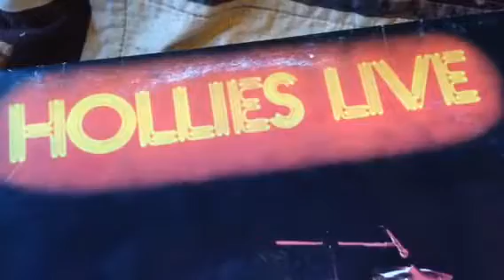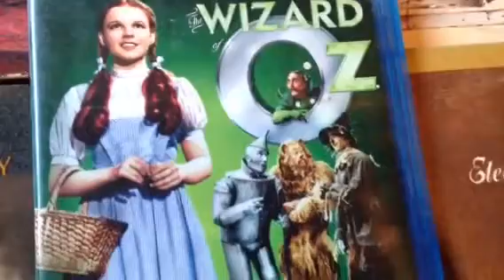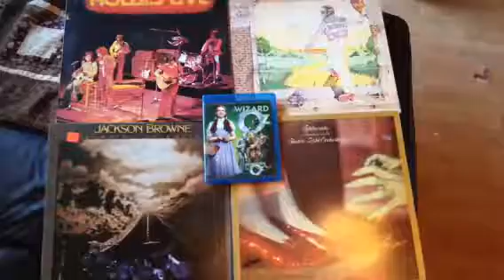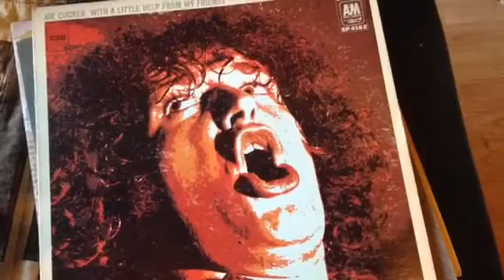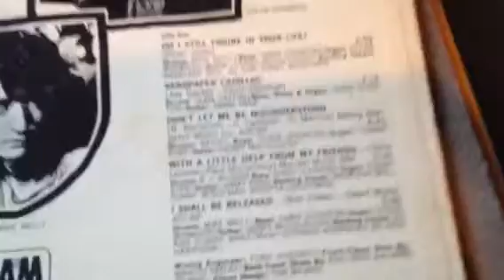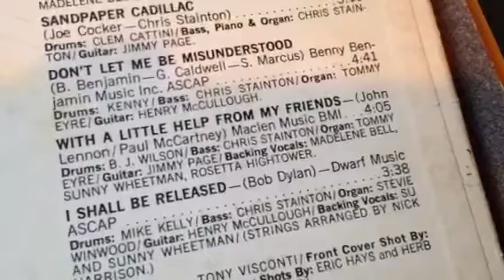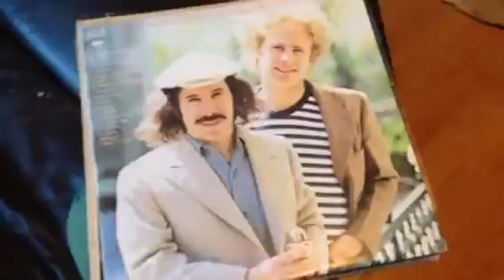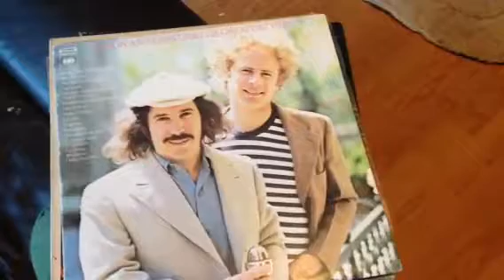Witness the rebirth shedding N plus two times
It all just came together like that which is kinda cool

... Unless You Get Free Youre Stuck In The Reincarnation Cycle

... Few See The Truth And Even Fewer Care

... Im Going To Leave Saturn And Build My Own Sphere

... Road To Revolution Of The World Is Confucianism

... The Ultimate Joy For Evil Is To Be Destroyed

... What You Say Is One Thing The Truth Is Another

... The Exception To The Rule That Proves The Rule

... I HAVE BEEN HUMBLED BEYOND THE UNDERSTANDING OF THE WORD

... Extraterrestrial Infiltration Of The Human Race

... Im Not Criticizing Him If He Thought I Did Im Sorry

... I HOPE YOU ALL FIND THE PIECE YOURE LOOKING FOR

... John Chapter Fourteen Verses One Through Six

14 Let not your heart be troubled: ye believe in God, believe also in me.

2 In my Father's house are many mansions: if it were not so, I would have told you. I go to prepare a place for you.

3 And if I go and prepare a place for you, I will come again, and receive you unto myself; that where I am, there ye may be also.

4 And whither I go ye know, and the way ye know.

5 Thomas saith unto him, Lord, we know not whither thou goest; and how can we know the way?

6 Jesus saith unto him, I am the way, the truth, and the life: no man cometh unto the Father, but by me.

... Now The Birth Of Jesus Christ Was On This Wise

... Go Insane From The Pain That They Surely Know

... Few Men Of God Have Become Extraordinary People Of Faith

... It Cannot Be Denied We Are Near The End Of Time As We Know It

... The Energetic Library Of Your Souls Journey

... The Book Of Proverbs Chapter Fourteen Verse Nine

9 Fools make a mock at sin: but among the righteous there is favour.

... Lucifer Didnt Use His Heart And Thats Why He Became Satan

... He Will Be Given The Seventh Angel Trumpet To Blow

... The Love Of Power Is Displaced By The Power Of Love

... The World Is Not Thy Friend Nor The Worlds Law

... The Lord Does Want Us To Know The Day And The Hour

I encourage anyone to actually click the link and check out that list. There was too much in there for me to fully transcribe because like ya and wow and whatdaphak...